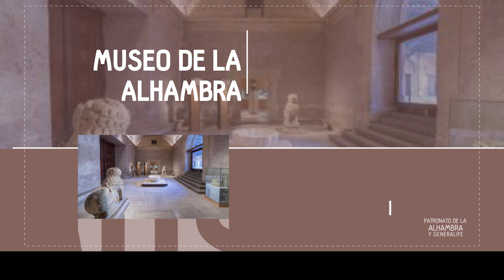La Acequia Real. Una ventana abierta de la historia en el Museo de la Alhambra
El tramo que se encuentra descubierto en la Sala II del Museo de la Alhambra se corresponde con el ramal que se dirigía hacia la Puerta del Vino, continuando el trazado de la Medina hacia el Barrio Castrense. Es un resto elocuente de la existencia de una estructura urbana sobre la que se edificó el palacio de Carlos V a partir del s. XVI.